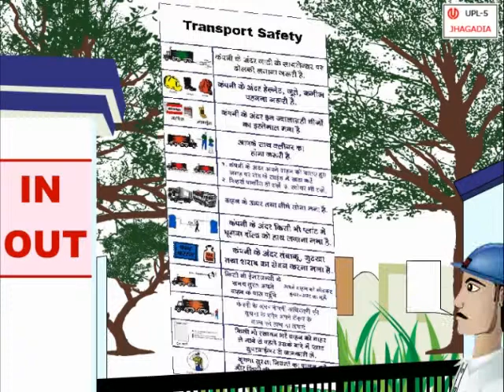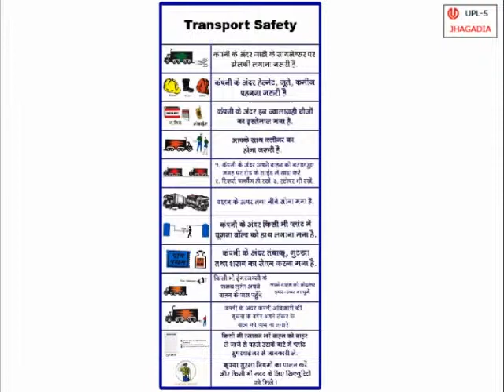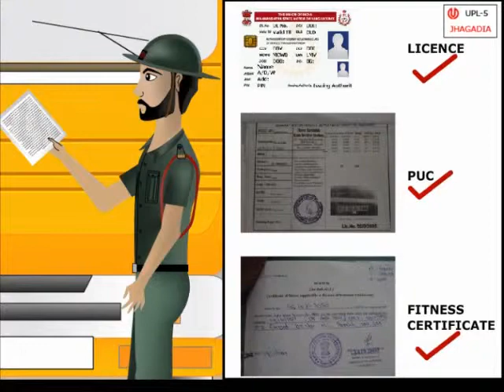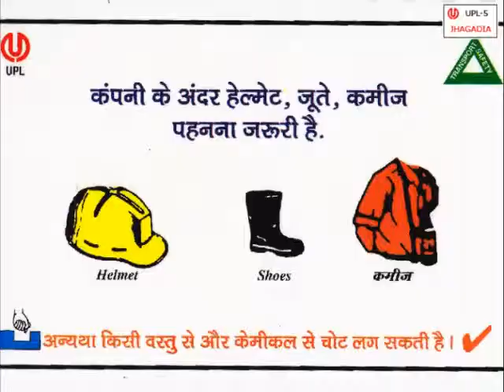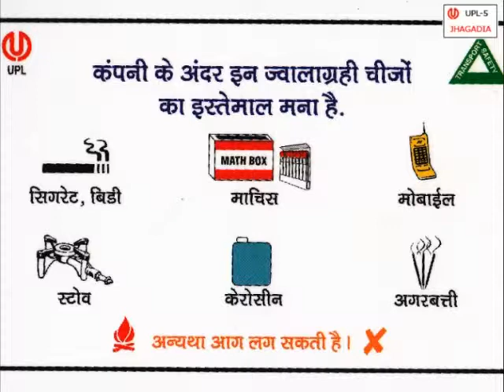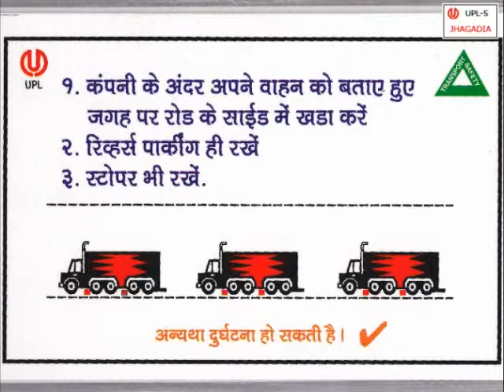upl safety training video